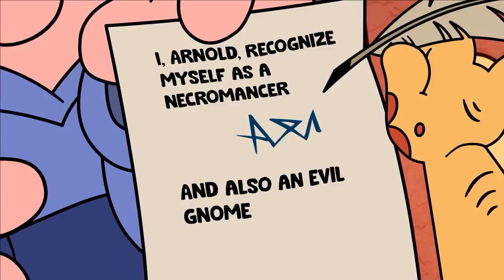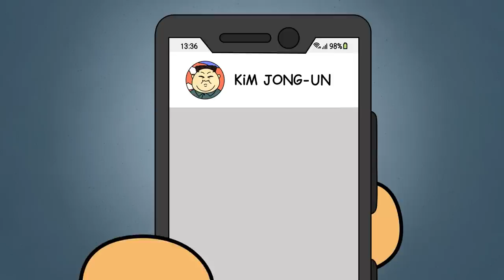How to Escape from the World's Most Secure Prison? What if You Become Another Person for 1 Day?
The story of an amazing ascent: from prisoner to president, being hunted by every creature! Immerse yourself in an exciting journey full of intrigue and trials.